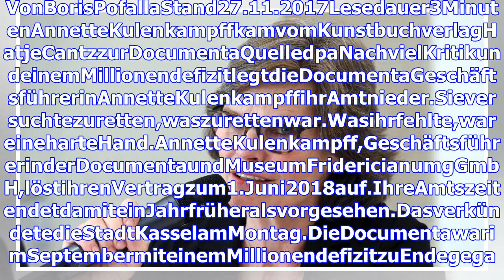Kulenkampff geht: die documenta scheiterte an ihrer Egos-Welt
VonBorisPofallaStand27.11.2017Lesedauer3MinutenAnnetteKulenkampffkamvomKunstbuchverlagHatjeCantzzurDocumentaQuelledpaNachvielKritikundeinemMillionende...